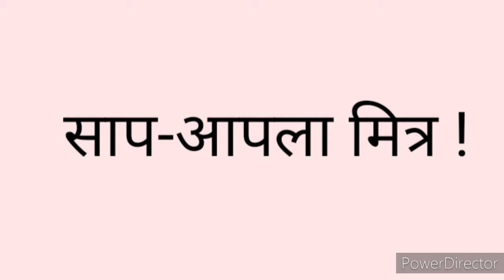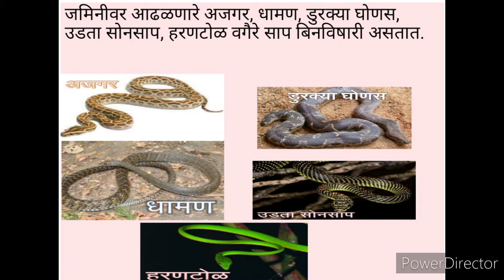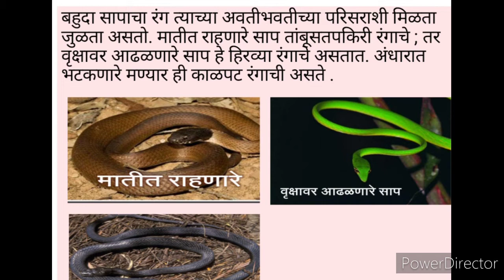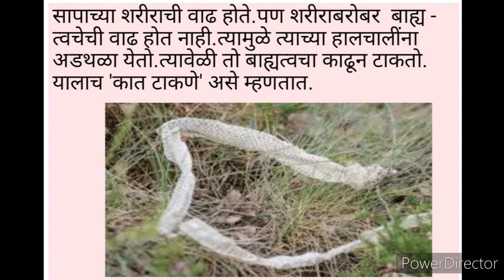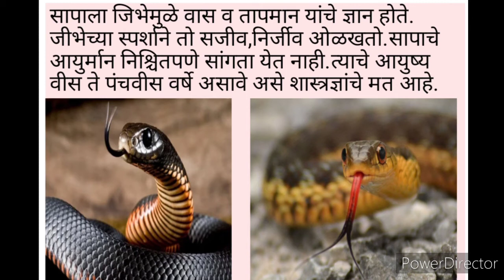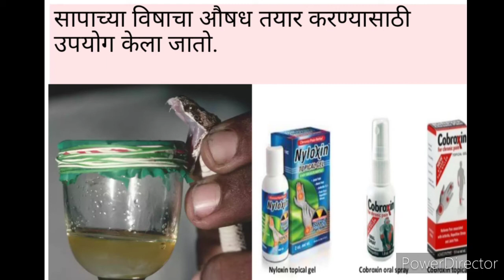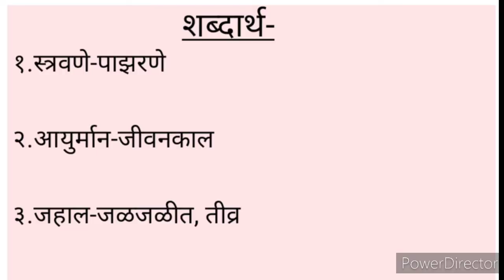August 26, 2021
Saap apla mitra#7th standard lesson# ncert#